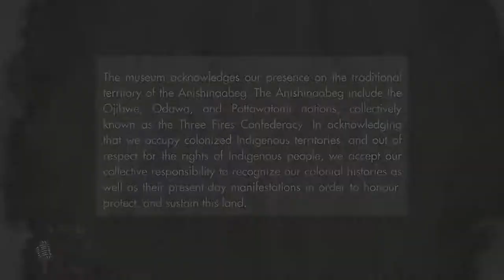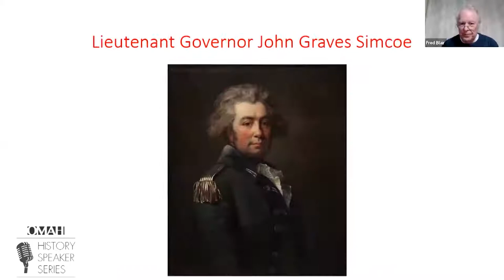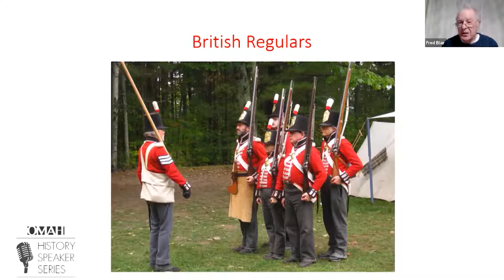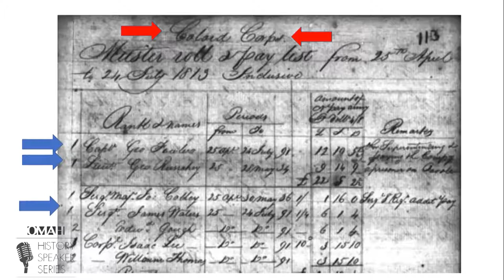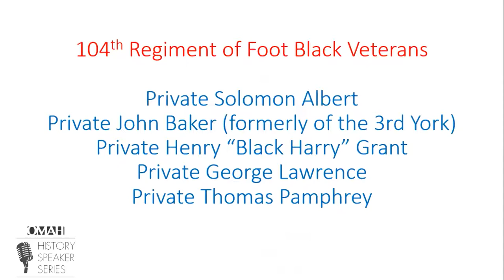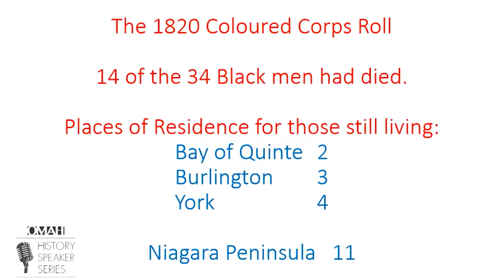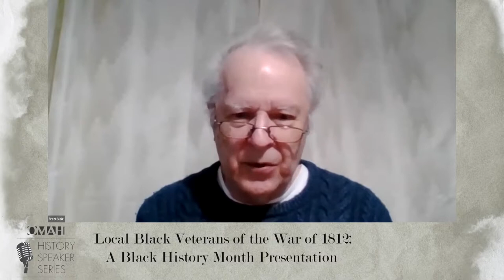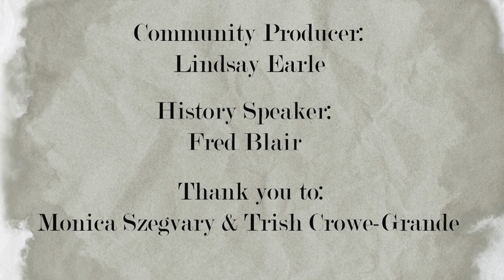OMAH-History Speaker Series: Black Veterans of the War of 1812 | Rogers tv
The Orillia Museum of Art & History brings Orillia's past to life through knowledgeable speakers discussing a variety of local history topics.